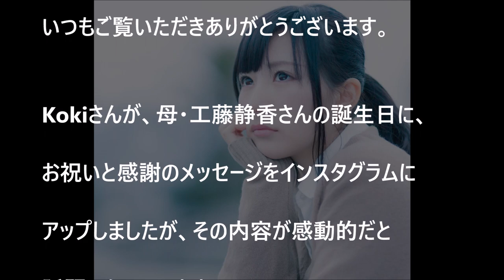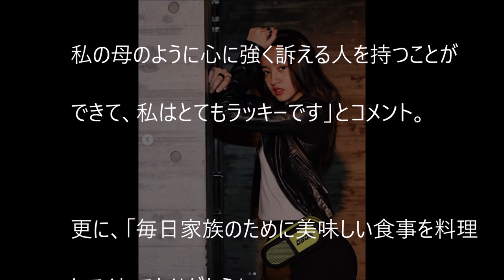【衝撃】Kokiの母・工藤静香への感謝と父・木村拓哉への思いやりが感動的すぎる！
Ｋｏｋｉ，母工藤の誕生日に双子のような２ショット「愛してる！」…いいね殺到